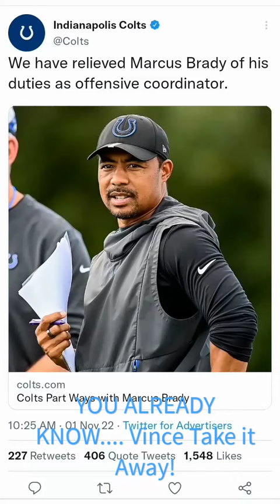Colts OC Marcus Brady Fired after having leagues worse (16.1 ppg)!